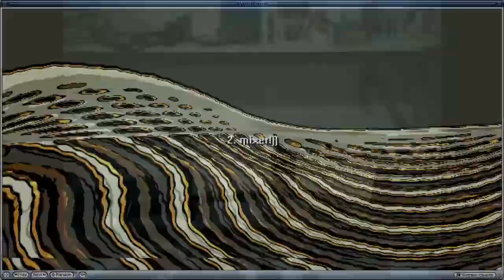Mixer - Vtx core prod, AVIS WinAmp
Electro-garage sound from 2000 Vortex Core prod under Edoga Pub Studio.